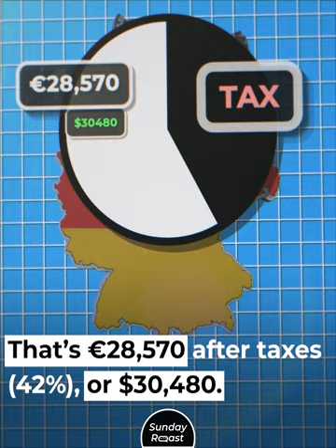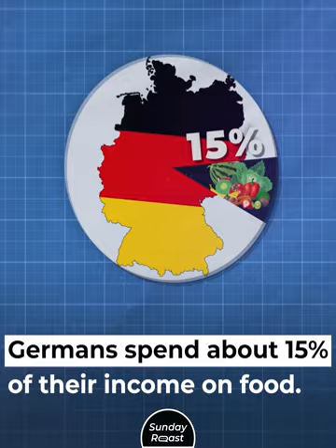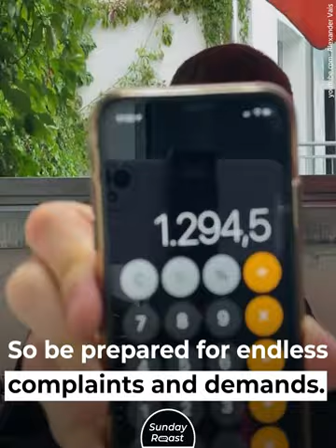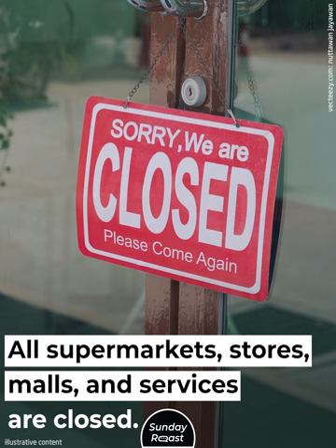11 Reasons Not to Move to Germany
Many people have a stereotype of Germany as an extremely efficient, orderly, and affluent country with plenty of entertainment options and competitive salaries. Many people are wrong. Germany is a dismal place in many regards (unless you’re German).